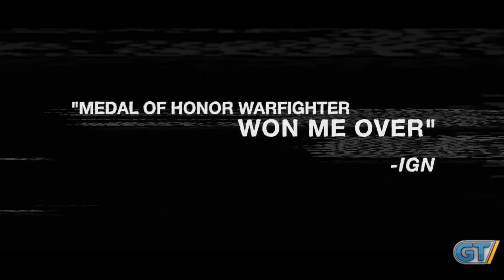Medal of Honor: Warfighter - Karachi Trailer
As the mission objective is broken, all hell breaks loose in this intense trailer for Medal of Honor Warfighter!